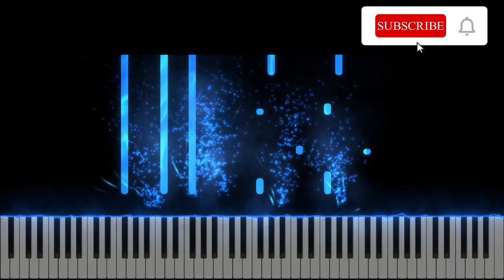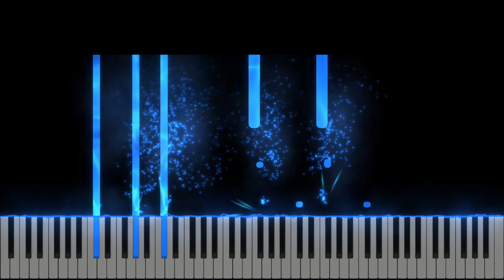Slava e a Ta - Emma Repede & Adi Kovaci | Firemakers Sessions | Betania Worship | Instrumental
Elevation Worship - Yours (Cover)
Written by Steven Furtick, Chris Brown, Mack Brock
Adaptare Betania Worship Dublin

Vers 1:
Esti necuprins, si Gloria Ta
Nimeni n-o patrunde
Dar Te-ai jertfit in locul meu
Vrednic e-al Tau Nume

Refren:
Slava e a TaToata Gloria
Numai Tie ne-nchinam
Peste noi esti Domn,
Noi te inaltam
Tu ramai in veci pe tron

Vers 2:
Acel ce-ai fost, esti si vei fi
Domn in orice vreme
In veci pe tron Cel inaltat
Sfant doar Tu esti, Rege

Bridge:
Glorie-n veci, Ne inchinam
Vrednic este Mielul Sfant
Aleluia